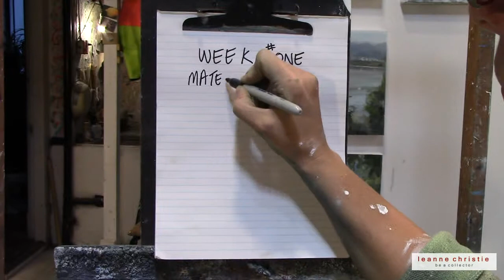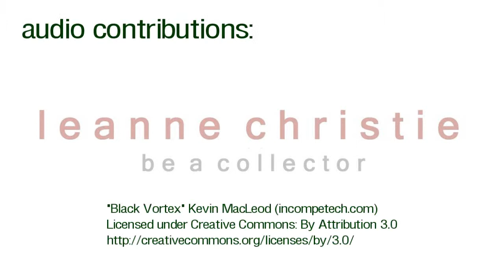Leanne Christie - Festival du Bois Exhibition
Week one of preparations for the Festival du Bois Exhibition in February 2015 with the Société Francophone de Maillardville.

It was a tough week in my studio on Vancouver's Main Street, as my mojo took a little vacation.  The result of this unauthorized departure was that the intuitive process of painting suddenly became very abrasive and disjointed.

At the end of the week though, I am very pleased with the first painting and feel a little calmer about the next few months.
Am I are target? too early to tell.